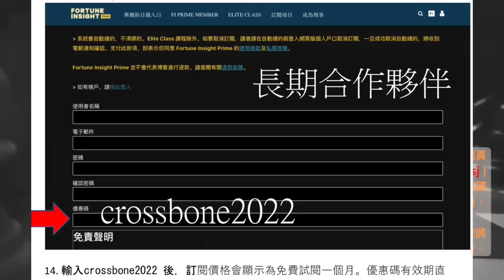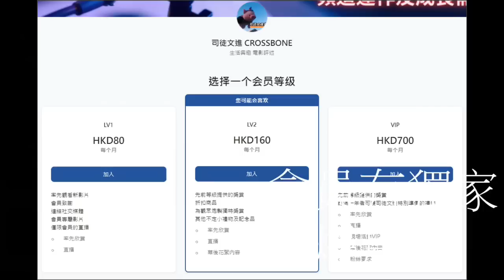國際大棋局20230526Part2